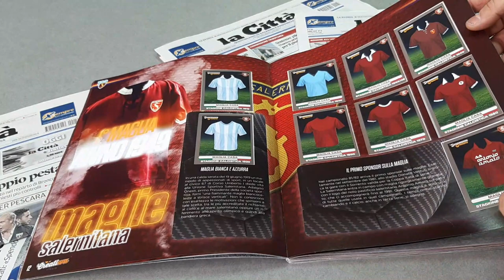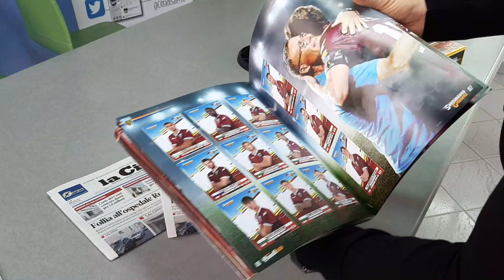Salernitana tra storia e presente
Il nuovo format sportivo del nostro quotidiano: La Città dello Sport